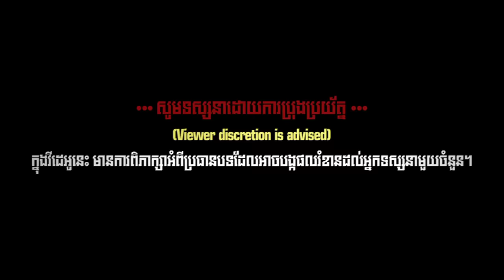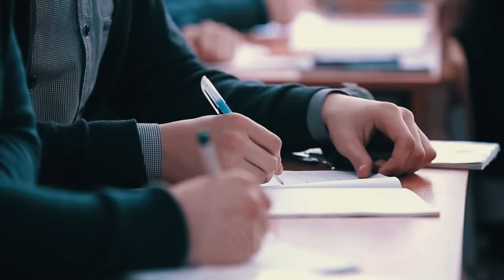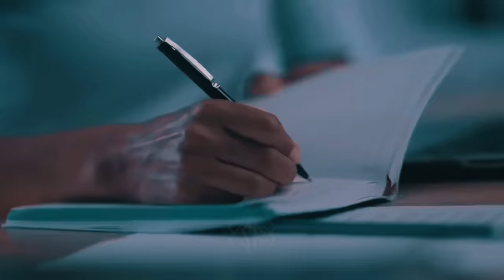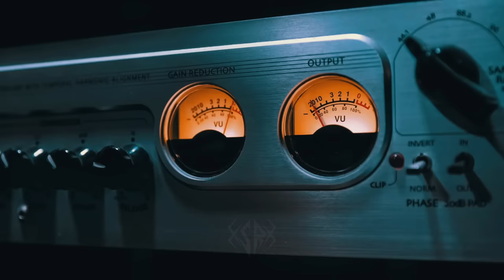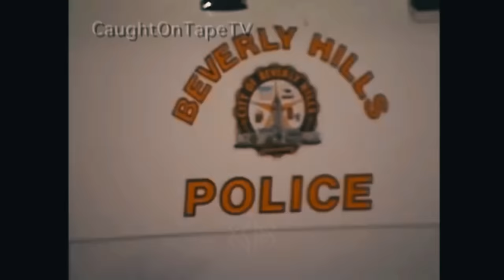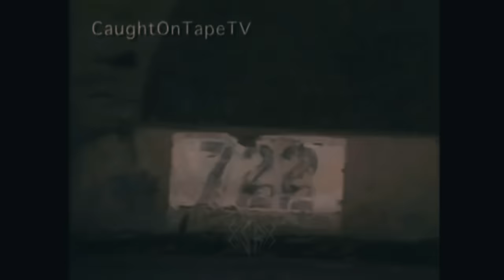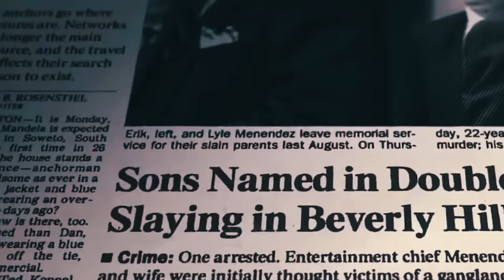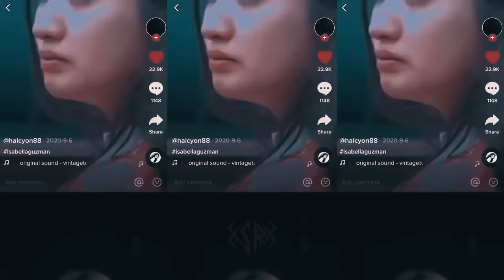រឿងរ៉ាវពិតប្រាកដនៅពីក្រោយក្តីឃាតកម្មដ៏ឃោរឃៅរបស់បងប្អូនត្រកូល MENENDEZ | THE MENENDEZ BROTHER CRIME